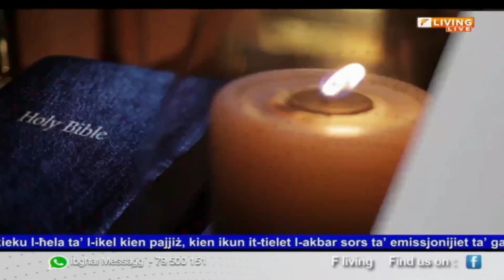Kimberly Pepe u Gabrijel Mansueto jitkellmu dwar il-ħidma ta' Caritas Malta fl-iskejjel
Din l-intervista saret it-Tlieta 24 ta' Ottubru u xxandret fuq F Living Channel